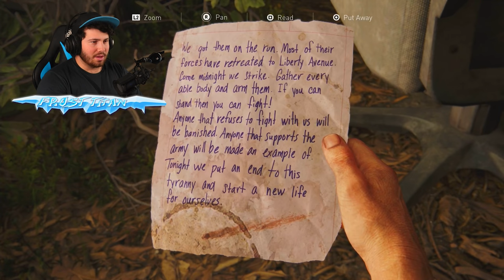I CANT BELIEVE THAT JUST HAPPENED! | THE LAST OF US (Part 5)